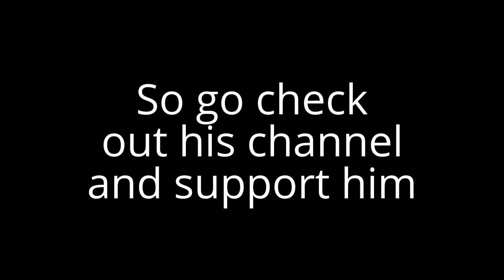Vacation & moving back in my house!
The-Mod-Creator
To gabriel nyman's channel To his mods: engender mod mowithers Titan